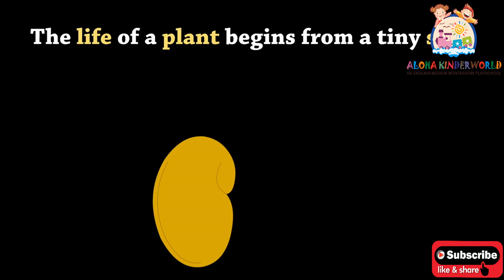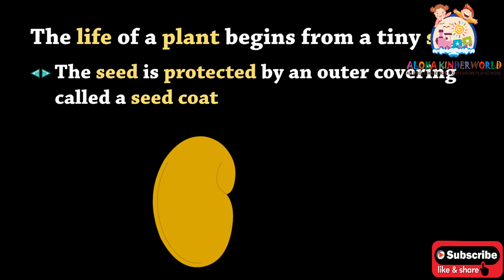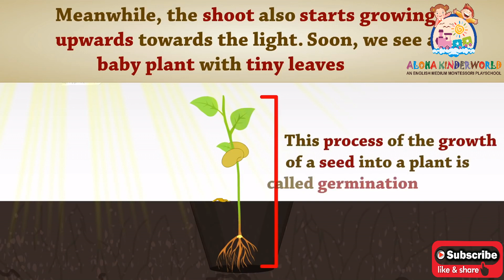Science Project: Seed Germination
🚂Aloha Kinderworld🚂
🥎An English Medium Montessori Playschool🥎
🌹For Admission Please Contact💐
🙏Admission through Parents Interview only 🙏